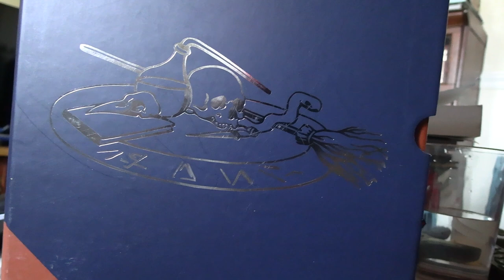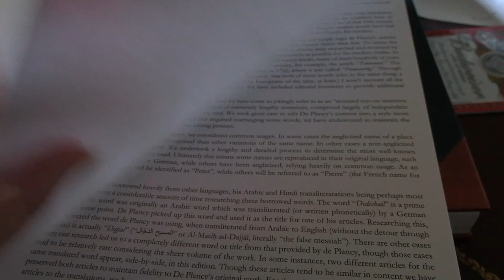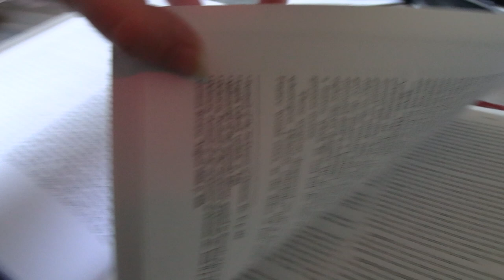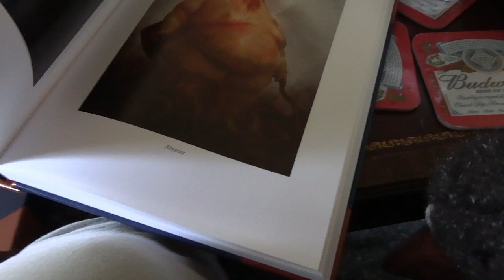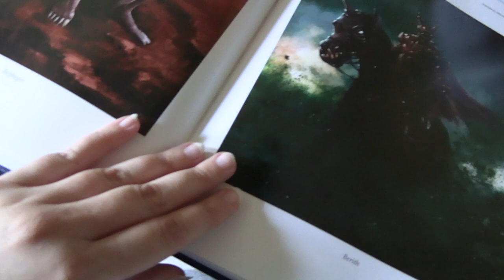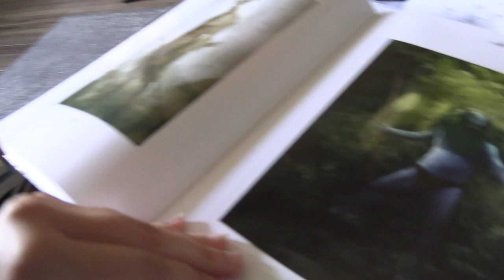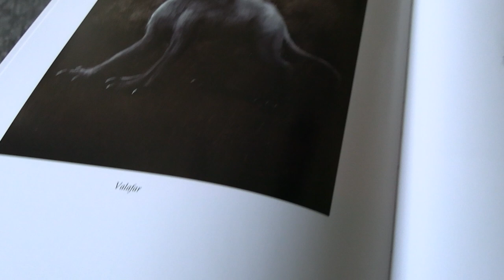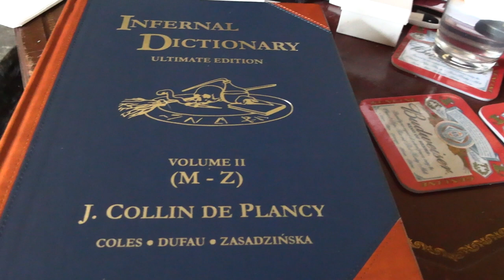Throw Back Thursday Infernal Dictionary MVI 0099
The famous De Plancy Dictionary Infernal.